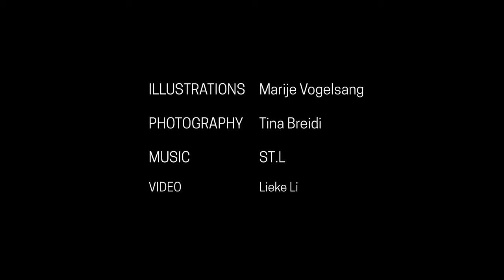Мари Фогелзанг: много еды — это прекрасно!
Вдохновленная исследованиями психолога Брайана Вансинка о порционном контроле, Мари Фогелзанг создала Volumes — забавные муляжи органических форм, которые призваны создавать иллюзию более полной тарелки и большего количества ее содержимого.